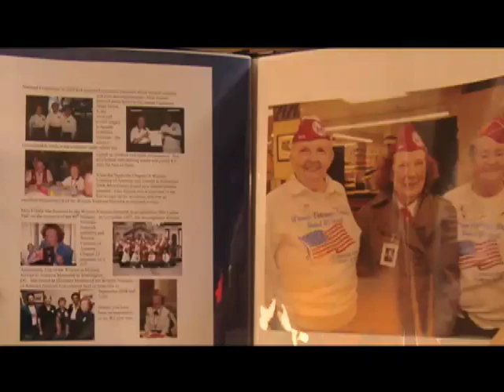Karen Tribble Story - April 2011